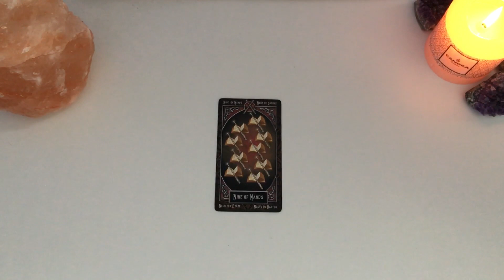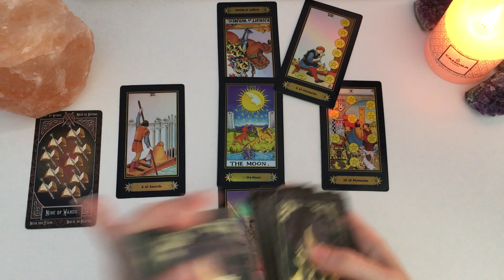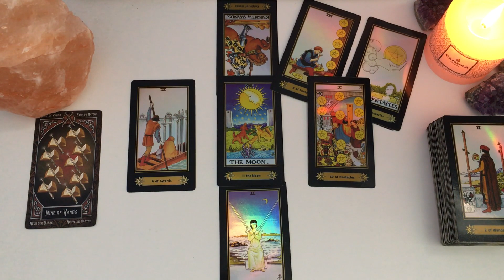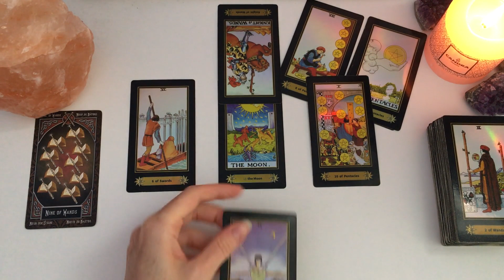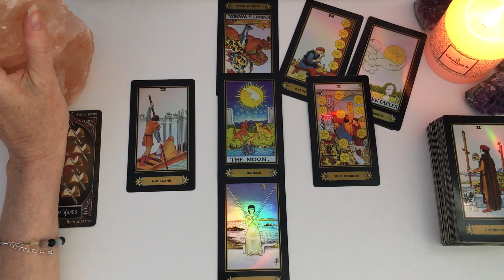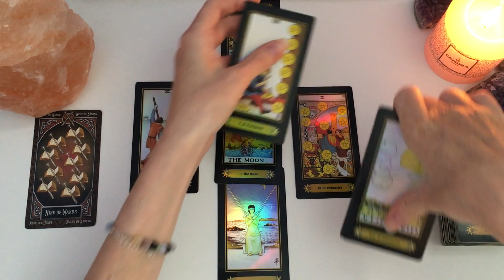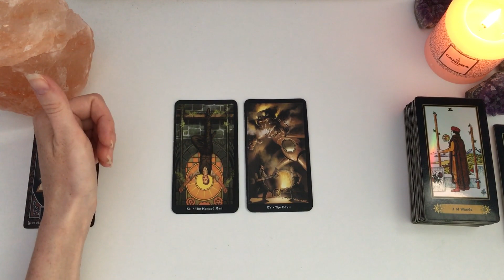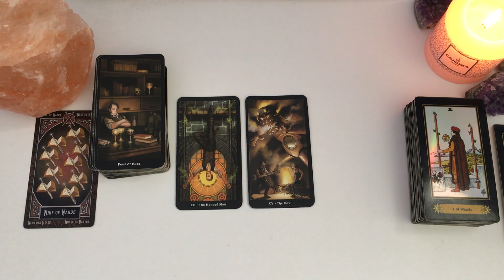💕Cancer général/sentimental💕15 au 30 juin 2021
Bonjour à tous Amis du signe du Cancer ♋️ et bienvenue sur ma chaine!

On se retrouve pour voir de quoi parlent vos énergies pour cette fin de mois de juin #2021.🦋

Bye, bye!
🦋Mel.🦋